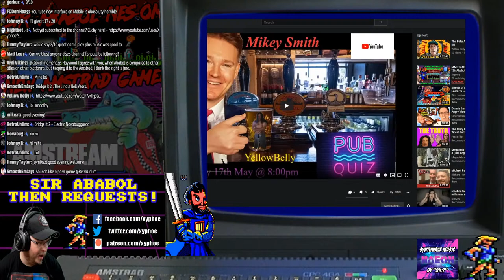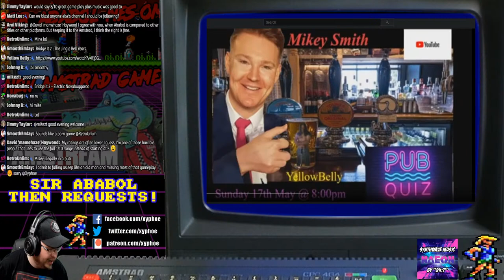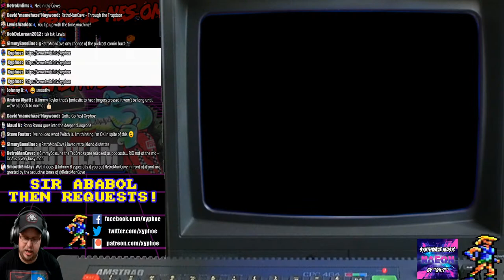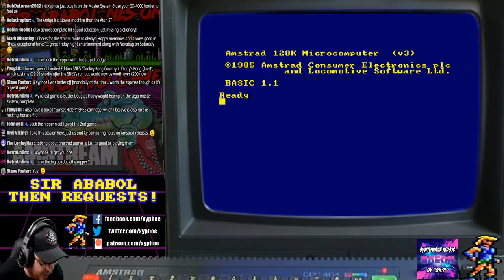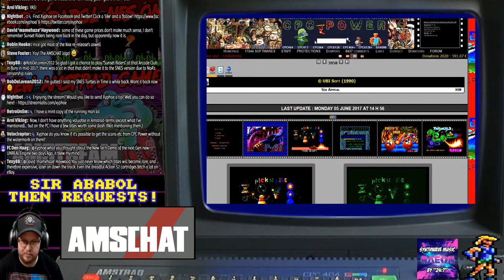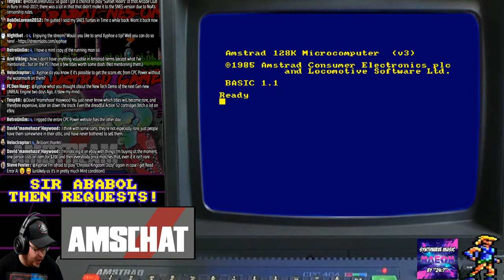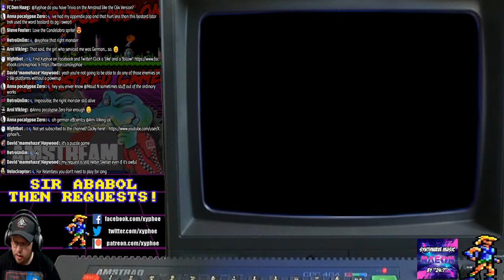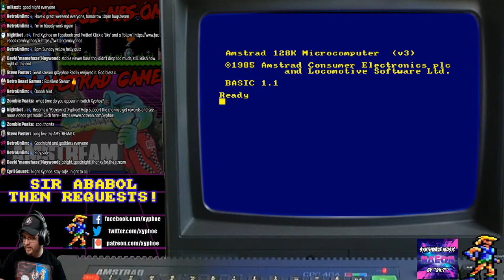[AMSTRAD CPC] NEW GAME "Sir Ababol" Playthrough! Then AMSTREAM Requests! [Xyphoe Live Stream]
Friday 15th May 21:00 (BST)

Game footage starts at - 27:27
Sir Ababol Winning Run starts at - 1:29:21
Games featured - Moon Buggy, XOR, Starquake, Satan, Matchday II, Bounty Bob Strikes Back, Relentless, Dragon Attack, Cosa Nostra

Allright guys! Tonight on the Amstream we are checking out a...

🕹 NEW AMSTRAD CPC GAME! 🕹
💀 "SIR ABABOL (NES-OM EDITION)"! 💀

This is the 3rd game in the Sir Ababol series from The Mojon Twins, finally released to the public in March 2020 after originally being completed in 2018. This is actually a special port of the NES version ("Sir Ababol Remastered") and it finds your knight bouncing around spooky castles and graveyards collecting flowers and keys so he can be reunited with his mighty sword!

So we're going to do a full playthrough tonight of "Sir Ababol NES-OM Edition", then after - I'll be taking REQUESTS from YOU in the chat for Amstrad games to play!

It's sure to be great AMSFUN as always!

Akuyou (KeithS)
Amstraddler
Anna Zero
Ben Nicholls
Borilla
Chris Jermyn
Chris Mcgilvray
Gangrel
Chief89
Chris Weatherley (Novabug)
Craig Harrison
Crazy_Borg
Darren Carle
Darren Connor
David Lawton
Dominoid
empty fortress
Glen Lowder
gorkur
GreyBot
Groaning Perfectionist
Jezjukes
JohnnyI3oy
Kazumi
Ken Murfitt
Kim Justice
Lewis Waddington
Lucas Rainford
Mark Buffone (TheBuff1)
Mark Honeyborne
Matt Lee
Murray Robertson
Old Style Gaming
oxo good
Paul Barrick
Paul Walker
Phil Sandiford
respergu
Retrosheep (AlanB)
RetroUnlim.com
Ross Gardner
Sam M
Scott Bailey
Scott Main
Simon Osborne
Talon Skave
The Avocet Pannier
Velociraptor
Waldon Newman
Wayne Jordan

♪ Music! ♪